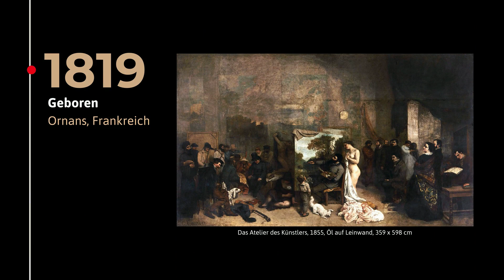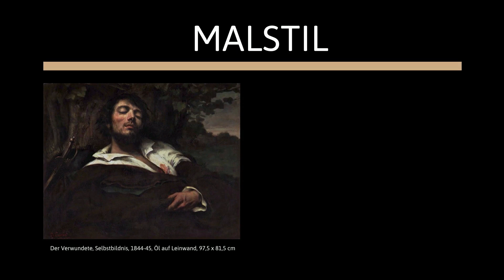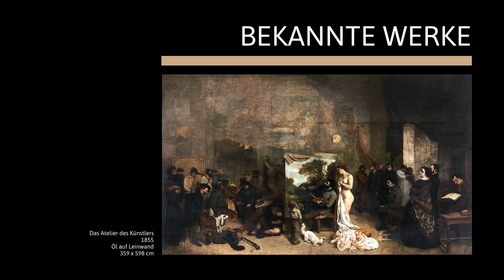GUSTAVE COURBET - Leben, Werke & Malstil | Einfach erklärt!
Gustave Courbet war ein französischer Maler des Realismus. Er war bekannt für seine unverfälschte Darstellung des Alltäglichen sowie für seine Provokationen.

Courbet wurde 1819 im französischen Ornans geboren und wuchs in einer wohlhabenden Familie auf. Er widmete sich früh der Malerei und studierte kurzzeitig Rechtswissenschaft, bevor er sich endgültig der Kunst zuwandte.

Als Hauptvertreter des Realismus in Frankreich entwickelte er einen einflussreichen Stil, malte dort ertragreiche Seebilder und Porträts, knüpfte Kontakte mit Künstlern wie Claude Monet, und stellte in Deutschland, Belgien und England aus, wobei er mehrfach ausgezeichnet wurde.

Courbet hatte mindestens einen Sohn namens Alfred Emile, jedoch verließ Mutter Virginie Binet, die Courbet regelmäßig Modell stand, drei Jahre nach der Geburt und nahm den Sohn mit.

Sein Leben war geprägt von Reisen und politischem Engagement, einschließlich einer Gefängnisstrafe, da er für die Zerstörung der Vendôme-Säule mit verantwortlich gemacht wurde. Dafür wurde er zu sechs Monaten Haft verurteilt und ging dann ins Exil in die Schweiz.

In seinen letzten Jahren litt er unter Gesundheitsproblemen und finanziellen Schwierigkeiten, bevor er 1877 bereits mit 58 Jahren an einer Herzschwäche und Wassersucht verstarb.

Sein Malstil zeichnete sich durch eine direkte und unverfälschte Darstellung der Realität aus und lehnte dabei eine romantische Idealisierung ab.
Seine zunächst dunkle und zurückhaltende Farbpalette wurde mit zunehmendem Alter immer wärmer und heller.

Seine Motive wählte er aus der Welt, in der er aufgewachsen war: Menschen, Tiere und Blumen.
Aber auch Landschaften und Meereslandschaften sowie Porträts und Selbstporträts gehörten zu seinem Repertoire.

Unter seinen Werken ragen drei besonders heraus:

Das erste ist "Die Steinklopfer", ein Gemälde, das die harte Arbeit von Steinmetzen zeigt.

„Das Atelier des Künstlers„ ist ein beeindruckendes Werk, das Courbets persönliche und künstlerische Welt widerspiegelt.

Und schließlich ist da noch "Ursprung der Welt", ein provokantes Aktbild, das damals für Aufsehen sorgte und bis heute diskutiert wird.

Sein Lebenswerk erstreckt sich über rund 500 Gemälde und zahlreiche Zeichnungen und Skizzen. Er ist eine Schlüsselfigur in der Kunstgeschichte, der die Konventionen seiner Zeit herausforderte und die Grundlagen für neue künstlerische Ausdrucksformen legte.